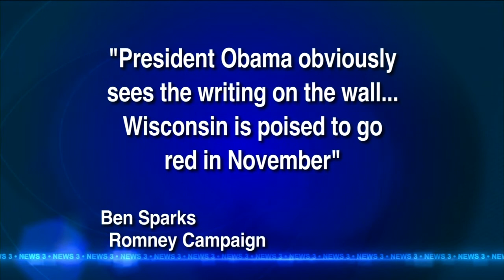Obama to campaign on UW-Madison campus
President Barack Obama will campaign at the center of the University of
Wisconsin-Madison campus Thursday outside of Bascom Hall.